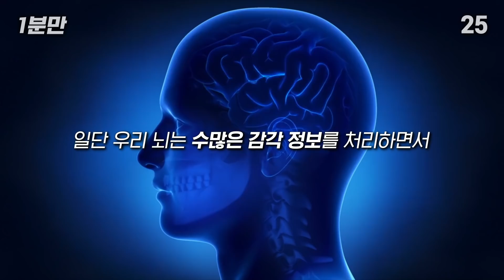분명히 진동이 울렸는데...?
BGM info